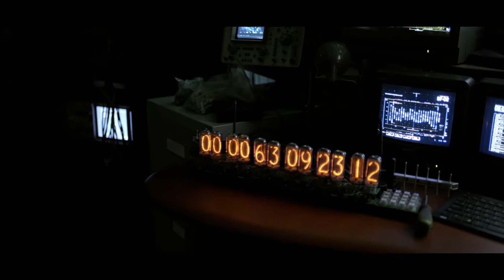"A World Beyond" | TRAILER 2 & INFOS Deutsch German [HD] George Clooney 2015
Titel: A World Beyond
Deutscher Kinostart: 21. Mai 2015
Lauflänge: -
Altersfreigabe: -
Im Verleih von Walt Disney

PROJEKT: NEULAND lädt seine Zuschauer auf einen fesselnden Nonstop-Abenteuertrip durch unbekannte Dimensionen in Ort und Zeit ein, wie sie bislang nur in unseren Träumen existierten. Das Kinohighlight des Frühlings 2015 erzählt die faszinierende Abenteuerreise des ungleichen Paars Frank (Oscar®-Preisträger George Clooney) und Casey (Britt Robertson): Angespornt von wissenschaftlicher Neugier und voller Optimismus begibt sich der aufgeweckte Teenager auf eine gefahrenvolle Mission, zu der sie das Schicksal mit Frank zusammengeführt hat. Gemeinsam mit dem resignierten Wissenschaftler, dessen frühere Tage als einstiges Wunderkind mittlerweile schon lange zurückliegen, macht sie sich auf, die Geheimnisse des mysteriösen Tomorrowlands zu entdecken. Ob und wie sie die Herausforderungen, die die beiden dort erwarten, meistern werden, wird die Welt – und sie selbst verändern ... für immer!

Brad Bird, zweifacher Oscar®-Preisträger (MISSION:IMPOSSIBLE - PHANTOM PROTOKOLL, RATATOUILLE) führte bei dem fesselnden Mystery-Abenteuer Regie und verfasste gemeinsam mit „Lost“-Autor und –Erfinder Damon Lindelof das Drehbuch nach ihrer gleichnamigen, zusammen mit Jeff Jensen verfassten Geschichte. Neben George Clooney (MONUMENTS MEN – UNGEWÖHNLICHE HELDEN, GRAVITY, THE DESCENDANTS – FAMILIE UND ANDERE ANGELEGENHEITEN) glänzen in weiteren Rollen Hugh Laurie (DIE TOCHTER MEINES BESTEN FREUNDES, „Dr. House“), die beiden Shootingstars Britt Robertson („Under the Dome“) und Raffey Cassidy (SNOWHITE AND THE HUNTSMEN, DARK SHADOWS), Tim McGraw (BLIND SIDE – DIE GROSSE CHANCE), Judy Greer (PLANET DER AFFEN: REVOLUTION), Kathryn Hahn (SHE’S FUNY THAT WAY), Keegan-Michael Key („Fargo“, LET’S BE COPS) und Jungschauspieler Thomas Robinson (UMSTÄNDLICH VERLIEBT). Als Produzenten fungieren Damon Lindelof („Lost“), Brad Bird und Jeffrey Chernov (STAR TREK: INTO DARKNESS, MISSION:IMPOSSIBLE – PHANTOM PROTOKOLL). John Walker, Brigham Taylor, Jeff Jensen und Bernard Bellew zeichnen als ausführende Produzenten verantwortlich.

ZWEITKANAL